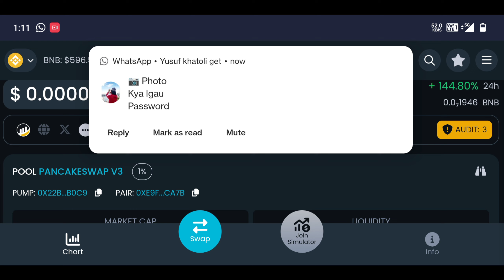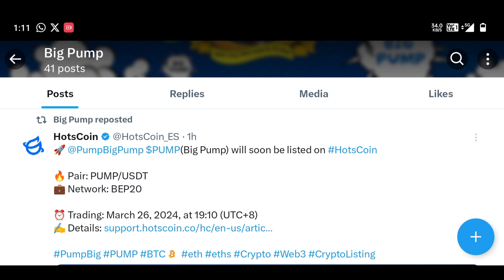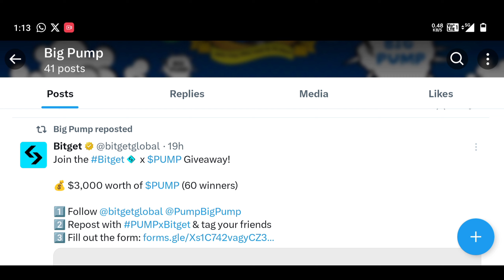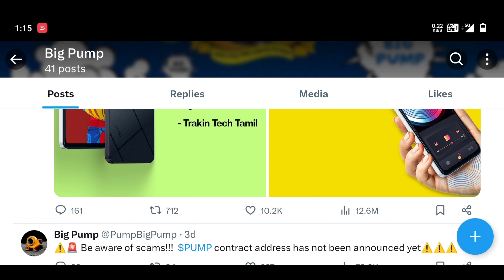Pump Big Pump Coin 5 Biggest Exchange Listing Today 💥 Pump Big Pump Coin 1000x Huge Potential Update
🔥 BICONOMY EXCHANGE ❤️